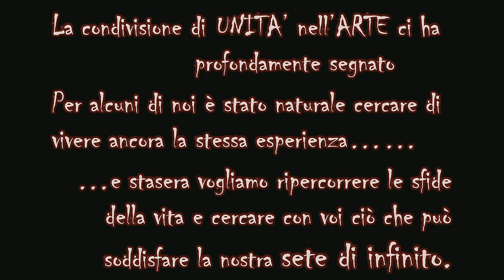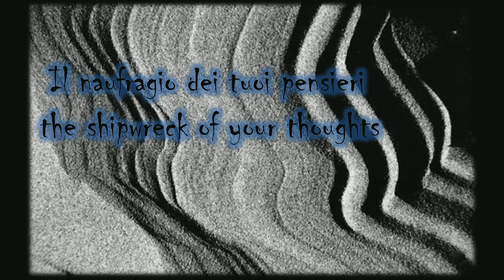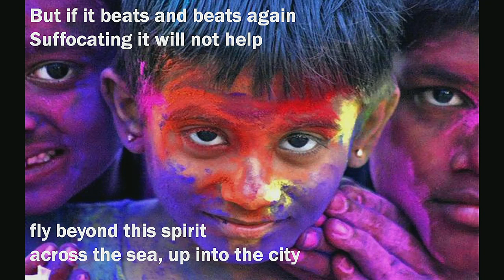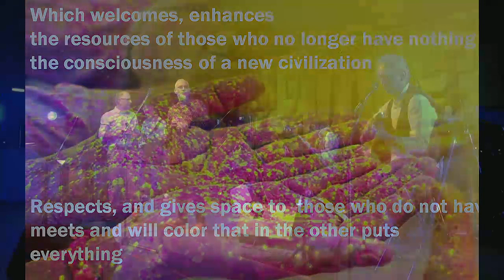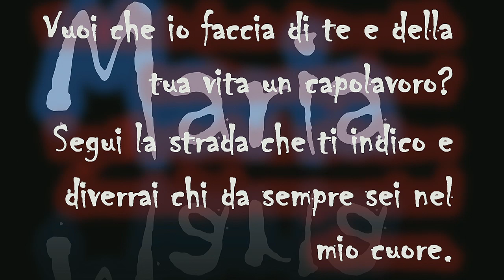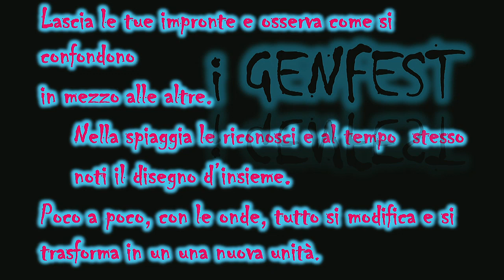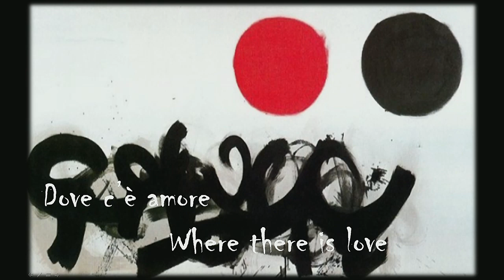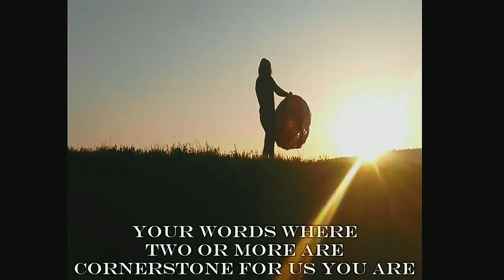Live stream di European Mariapolis 2019 - Gen Arcobaleno 2 Agosto 2019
Incontro con il Gen Arcobaleno - San Martino di Castrozza